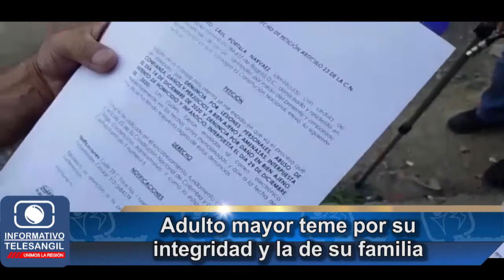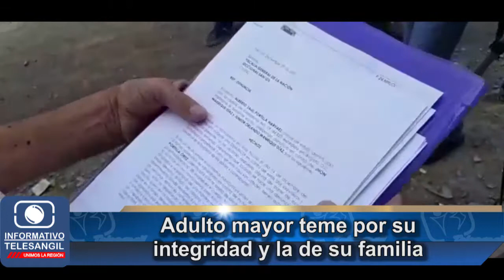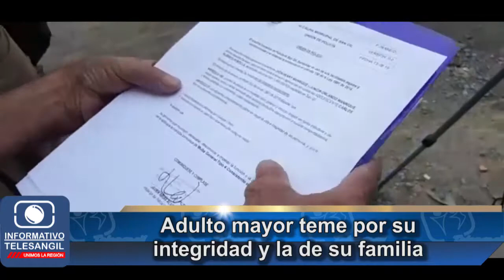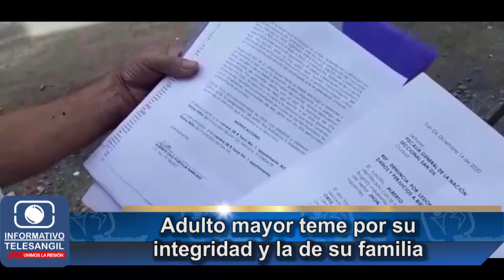Adulto mayor teme por su integridad y la de su familia.